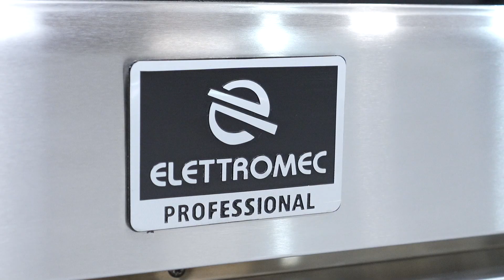Fogão Professional 36 polegadas: Inox | Black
A linha Professional ganha novos produtos com toda a elegância e robustez já conhecidas. Os novos fogões Professional apresentam novidades no seu layout, inspirados no design americano. Disponíveis no tamanho de 36 polegadas (90 cm), conta também com a opção em preto, possibilitando novas composições em ambientes elegantes. Entrega alta performance para os preparos mais complexos, atingindo uma potência de 21,6 kW. Conta com mesa esmaltada preta e 6 queimadores Defendi, marca referência de segurança e durabilidade, trempes em ferro fundido e forno a gás.